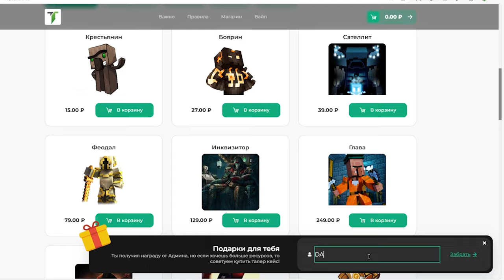ЭТА ЛОВУШКА С ПЕСКОМ СДЕЛАЛА МЕНЯ САМЫМ БОГАТЫМ НА АНАРХИИ - МАЙНКРАФТ Талер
Taler:
●IP- play.taler.su
          1.16.5
🎁 Получи кейс введя команду /sup_xleb
👥 Группа Discord:   / discord

Привет, как вы знаете это я Трешер, а это мое видео на канале. Если коротко, сегодня ролик будет посвящен тем как я построил ловушку на анархии  и придумал идеальный заработок. Я бросил вызов всем игрокам на анархии.
По мимо лутания ивентов, я выполнял задания из /hronika,и задания от талера дердена, а что получится в итоге смотри в видео.
Ролик как по мне получился очень насыщенным, оцените :)
Если вам нравится многочисленные походы в броне на ивенты, дайте знать в комментариях !